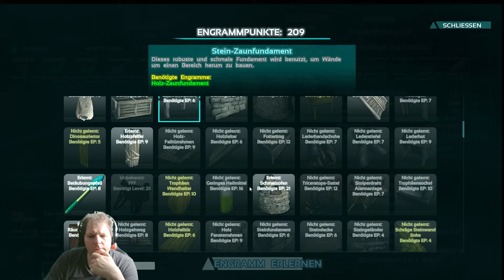ARK Survival Evolved # 04 Endlich ein Trike # Let´s Play Deutsch German Gameplay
Survival in der Welt der Dinosaurier von " Studio Wildcard" (2015)
Wie ist es wenn man nicht an der Spitze der Nahrungskette steht?!
Stell dir vor, du strandest ohne Essen oder Kleidung auf einer geheimnisvollen Insel. Um zu überleben, musst du jagen, Früchte anpflanzen und ernten, Gegenstände herstellen und dir einen Unterschlupf bauen. Mit etwas Geschick und List kannst du Dinosaurier und andere urzeitliche Kreaturen in ARK
Tauche mit ein in die Welt von ARK.

Die von uns verwendeten Mods sind:
AKU-SHIMA MOD

Sendetermin: Mo. / Mi. / Fr. jeweils um 00.00 Uhr
Mit dabei:
► Palaine